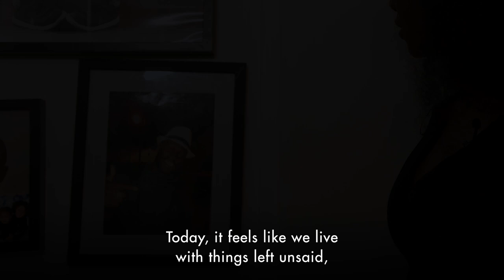Assa Traoré - Seeking truth and Justice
Assa Traore painstakingly continues to seek justice for her brother, Adama Traore, who died in police custody six years ago.